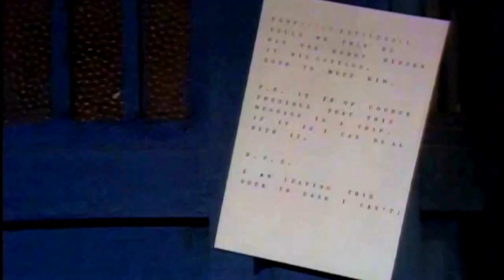The Doctor and Sarah || Two of Us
A video dedicated to the Doctor and Sarah Jane Smith.